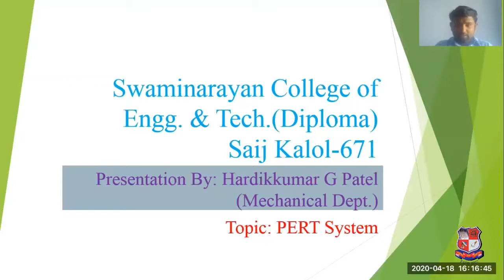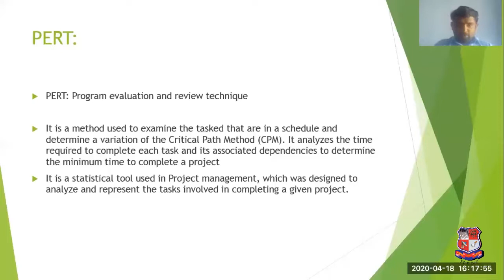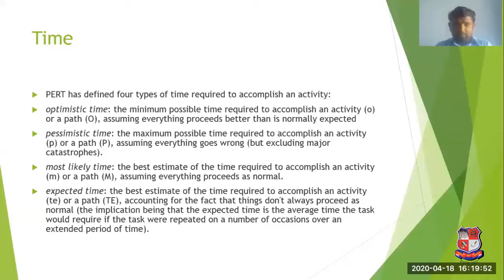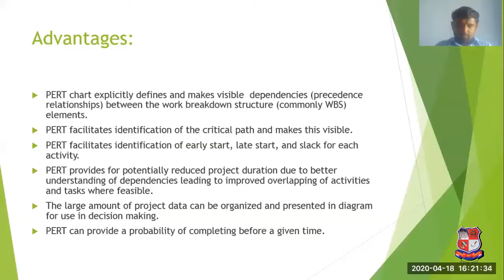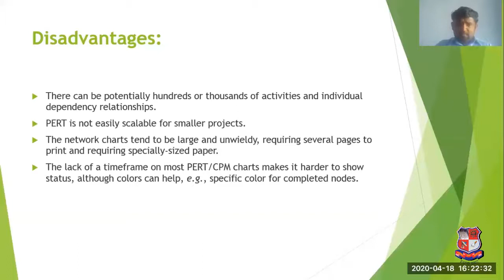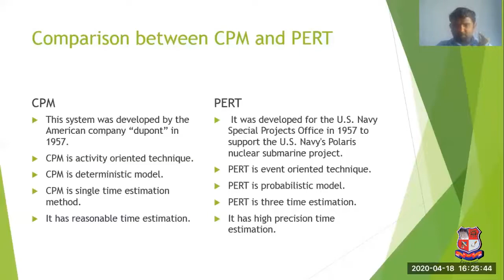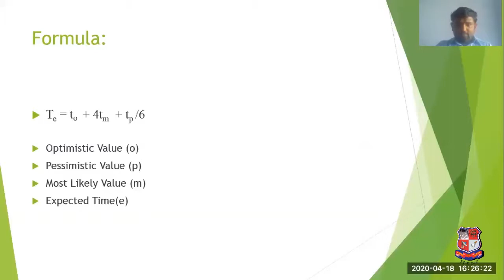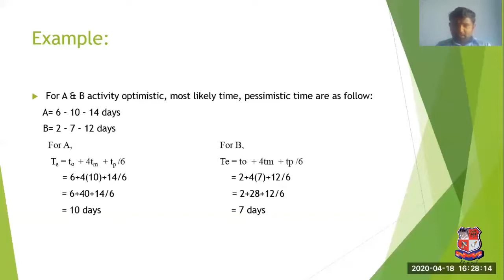GTU_DIPLOMA_MECHANICAL ENGINEERING_3361903_PERT System.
DIPLOMA_MECHANICAL ENGINEERING
Subject : 3361903  -  Industrial Management (Sem-6)
Created By : Patel Hardikkumar Ganpatbhai [Lecturer] | 05 May 2020 | 15 MB
College : 671 - SWAMINARAYAN COLLEGE OF ENGINEERING & TECHNOLOGY
Topic : PERT System